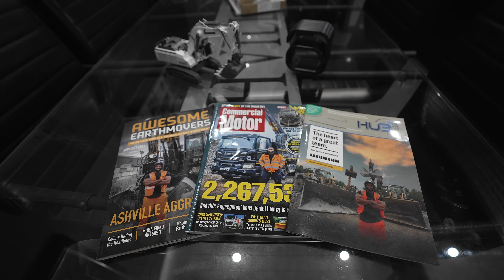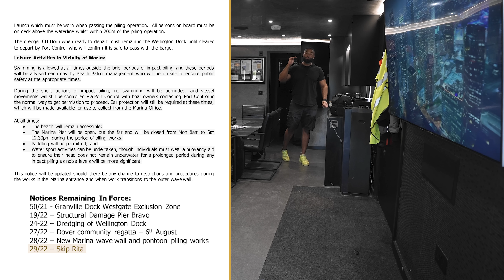End of the Road? | Ashville Weekly ep100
This week at Ashville there are 2 trains in, Terry hip-pops in and ... it's a slow, stressful and disrupted week.

Daniel appears shook by an email, goes off-road and he announces what the plan is for Ashville Weekly.

00:00 intro
00:47 MON
03:17 TUE
06:43 WED
12:49 THU
15:39 FRI
21:07 SAT
29:31 outro

:: ASHVILLE ::
waste management  |  aggregates  |  concrete  |  construction